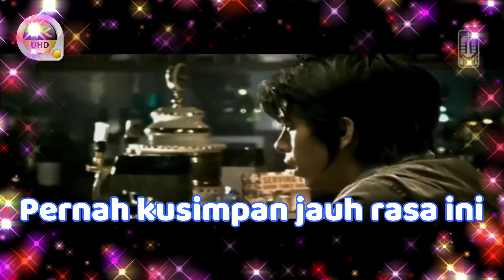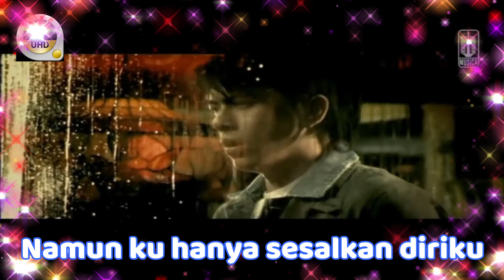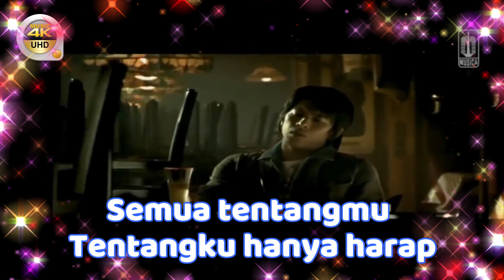PETERPAN - 'Jauh Mimpiku' M/V lyrics UHD 4K Original ter_jernih